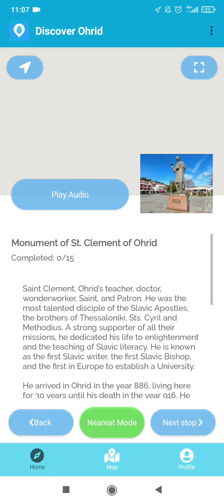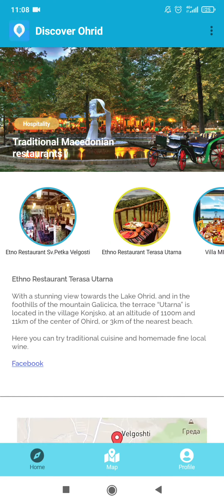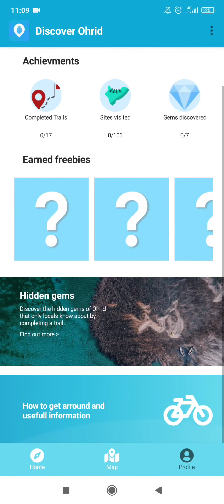Discover Ohrid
The first interactive travel guide to accompany you along your way to discovering Ohrid – The City of Light.
Discover the brimming cultural and natural heritage of a 6000 year old city situated in a natural utopia.
Earn freebies and discounts along your adventures across National Park Galichica and the oldest lake in Europe – Lake Ohrid.
Discover Hidden Gems along your path and experience the city as a local.